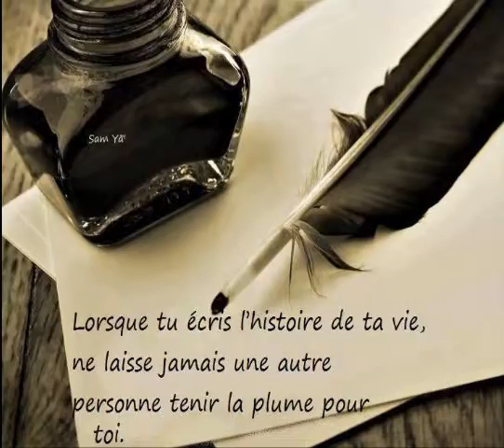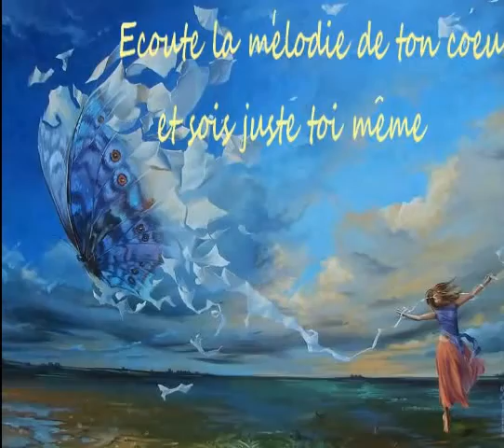ANGELA MANCINO sois juste toi même